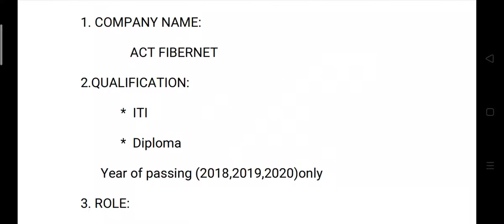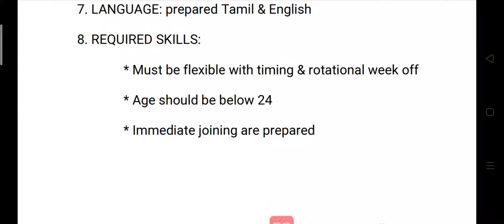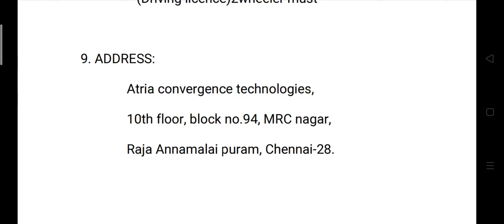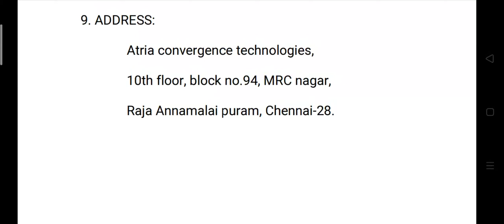ACT FIBERNET (atria convergence technologies)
company name:
      ACT FIBERNET

qualification:
      ITI
      diploma
   year of passing (2018,2019,2020)only

role:
      field network engineer

experience:
      fresher

interview details:
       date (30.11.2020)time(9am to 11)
       level of interview:
         * round 1 ( HR round )
         * round 2 (functional manager)

language: prepared Tamil & English

required skills:
         * must be flexible with timing
      rotational week off
         * age limit below 24
         * immediate joining for preparing
         * candidates must be following document (10th marksheet)
                   (12th marksheet)
                   (diploma or ITI)graduation marksheet
                   (pancard & adharcard)
                   (driving licence)2wheeler must

address:

          atria convergence technologies,
          10th floor, block no 94, MRC nagar,
          Raja Annamalai puram, CHENNAI-28